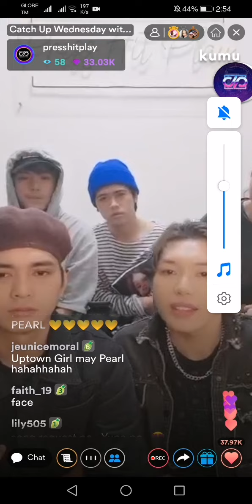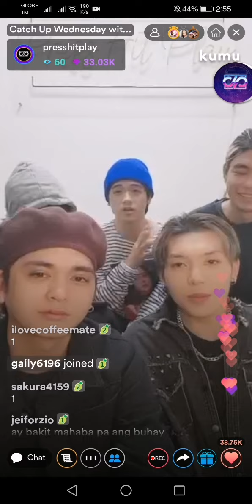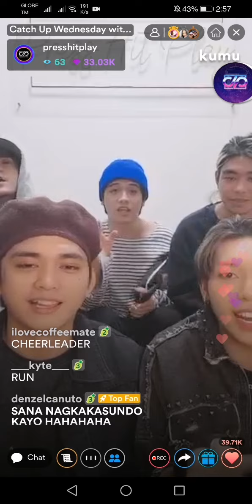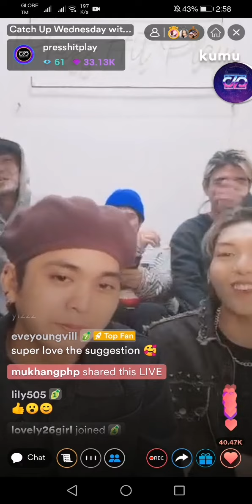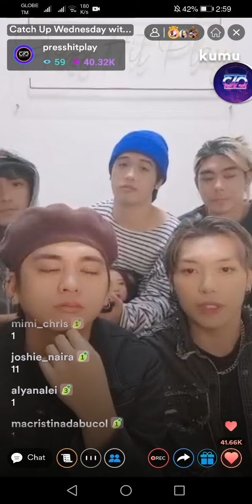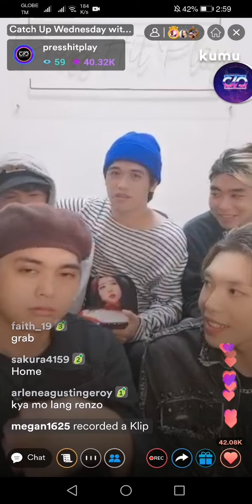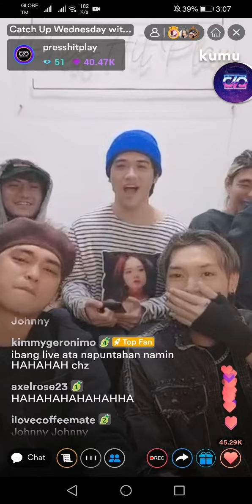PRESS HIT PLAY KUMU LIVE JUNE 15 - Part 8